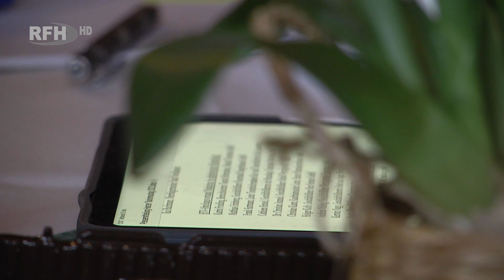Zusammenarbeit, Kooperation und Koordination - Der Harzer Tourismustag 2022 - RFH aktuell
►Thema:
Zusammenarbeit, Kooperation und Koordination - Der Harzer Tourismustag 2022